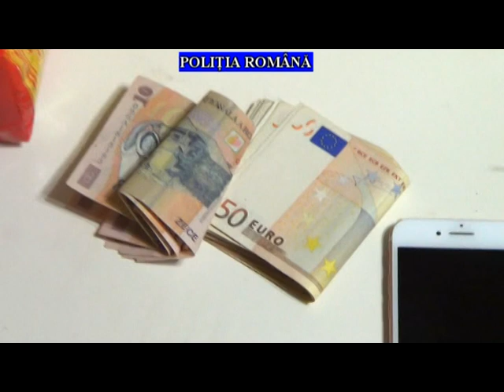percheziti ploiesti valeni